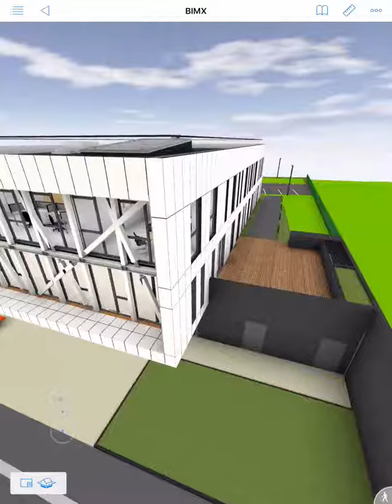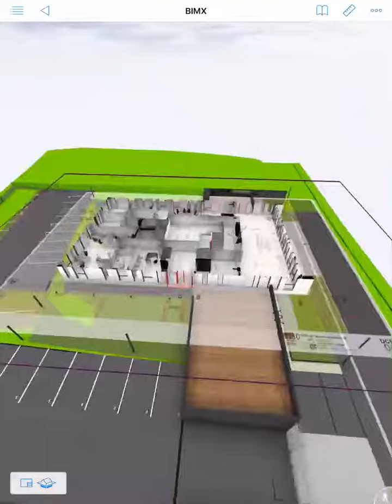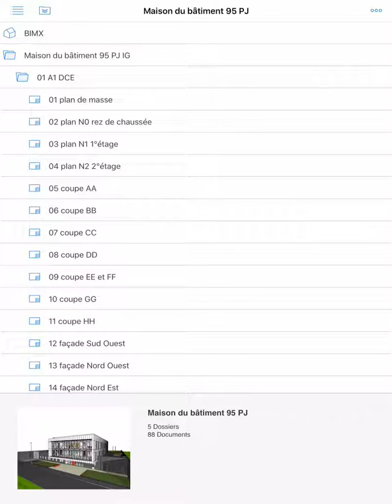Application BIMx sur iPad